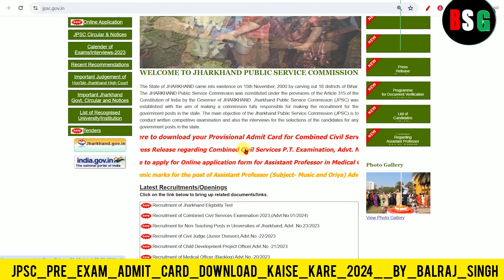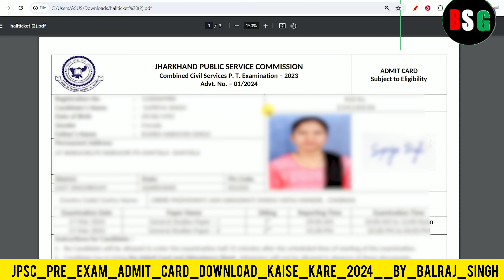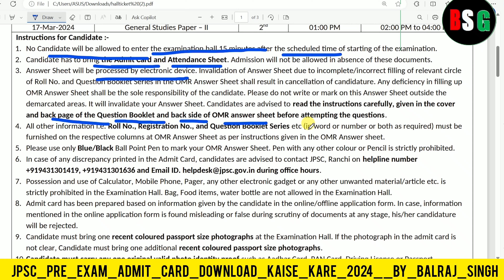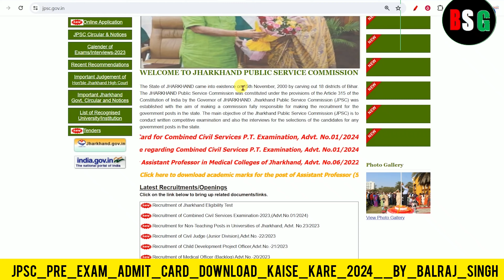JPSC_Pre_Exam_Admit_Card_Download_Kaise_Kare_2024___How_to_download_JPSC_PT_Exam_Admit_Card_2024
jharkhand civil court ka admit card kab tak aayega,
jharkhand civil court group d ka form kaise bhare,
jharkhand civil court interview ke baad kya hota hai,
jharkhand civil court offline form kaise bhare,
jharkhand civil court ka lifafa kaise bhare,
jharkhand civil court interview bokaro,
jharkhand civil court clerk,
jharkhand civil court chatra,
jharkhand civil court chatra result,
jharkhand high court chief justice,
jharkhand high court chaprasi interview,
jharkhand high court chaprasi,
jharkhand high court clerk vacancy 2024
jharkhand high court ka decision,
jharkhand high court current affairs,
jharkhand high court chaprasi result,
jharkhand civil court hazaribagh ka admit card kab aaega,
jharkhand civil court ka admit card kaise download karen,
jharkhand civil court ka result kaise dekhen,
jharkhand civil court exam date 2024
jharkhand civil court exam,
jharkhand high court exam date,
jharkhand high court pa exam date,
jharkhand high court assistant exam pattern,
jharkhand high court exam,
jharkhand high court pa exam,
jharkhand high court exam pattern,
jharkhand high court pa exam review,
jharkhand high court peon exam question paper,
jharkhand civil court ka exam kab hoga,
civil court exam question paper jharkhand,
jharkhand civil court vacancy 2024 exam pattern,
jharkhand civil court ka exam kaise hota hai,
jharkhand civil court peon ka exam kab hoga,
civil court exam date 2024 jharkhand garhwa,
jharkhand civil court form,
jharkhand high court form kaise bhare,
jharkhand high court peon form kaise bhare,
jharkhand high court offline form,
jharkhand high court ka faisla,
jharkhand high court assistant form,
how to fill jharkhand civil court vacancy 2024
how to fill jharkhand civil court form,
jharkhand gk for civil court,
jharkhand civil court vacancy 2024 form kaise bhare,
jharkhand civil court gk,
jharkhand civil court group d salary,
jharkhand civil court group d result,
jharkhand civil court garhwa,
jharkhand civil court giridih interview,
jharkhand high court ghost,
jharkhand high court gk,
jharkhand high court group d vacancy,
jharkhand high court group d,
jharkhand giridih civil court ka result kab aaega,
jharkhand civil court mein puche gaye sawal,
jharkhand civil court hazaribagh,
jharkhand civil court hazaribagh ka result kab tak aayega,
jharkhand civil court hazaribagh ka admit card kab tak aayega,
jharkhand civil court peon ka interview kaise hota hai,
jharkhand civil court interview result,
jharkhand civil court interview questions